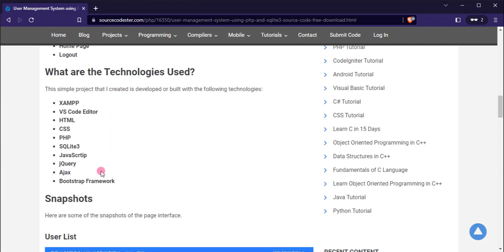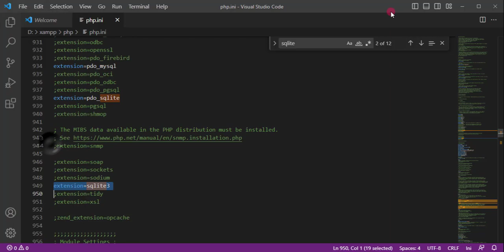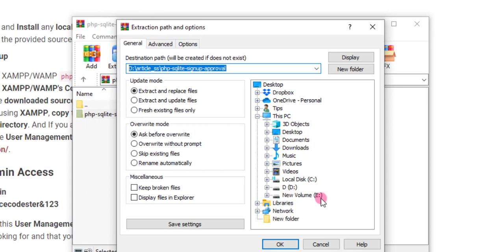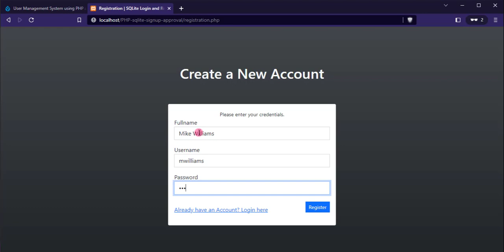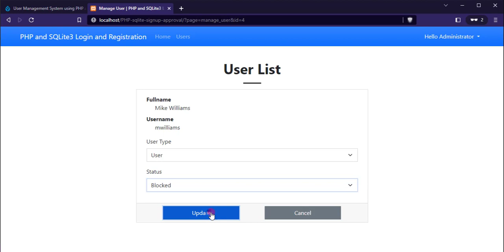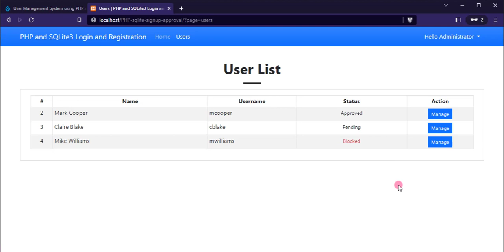User Management System using PHP and SQLite3 DEMO